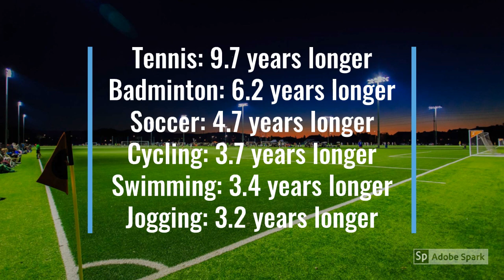The Cause of Aging | Renewed Reality Ep. 1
-Inc.